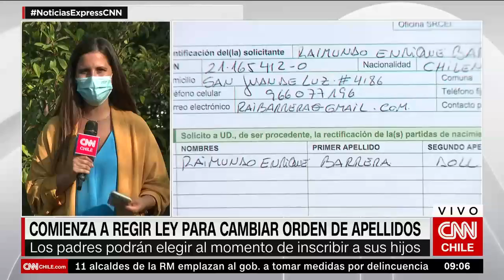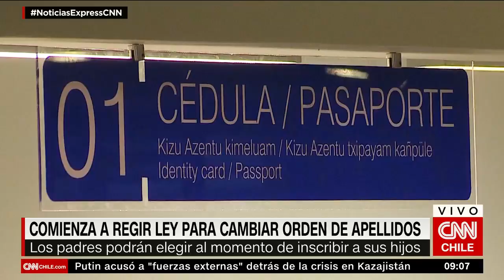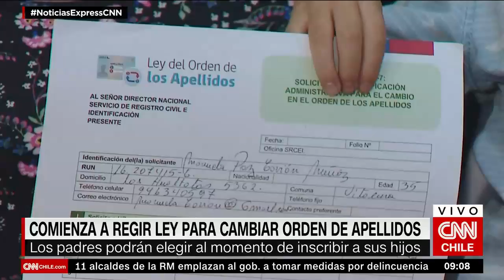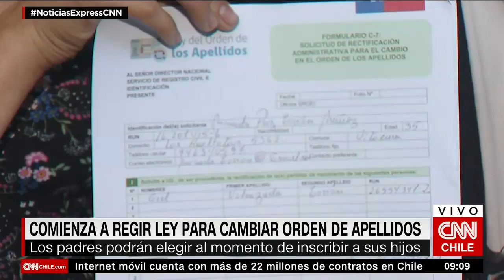Entró en vigencia ley que permite cambiar orden de los apellidos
La normativa establece que los padres tendrán la capacidad de decidir, de mutuo acuerdo, el orden los apellidos de sus hijos y también permite a los adultos cambiar los suyos. Quedan excluidos quienes actualmente estén procesados o condenados a penas aflictivas. Conoce todos los detalles a continuación.